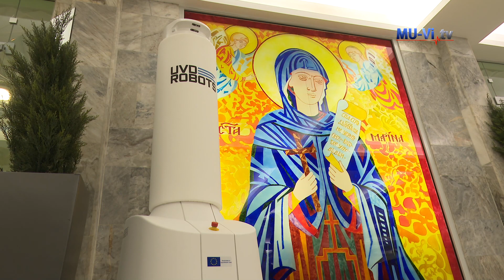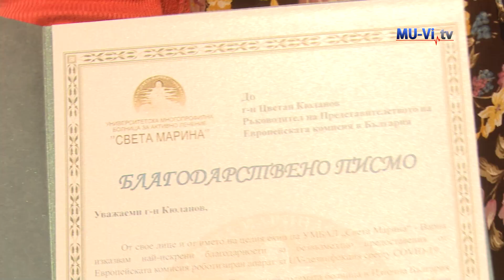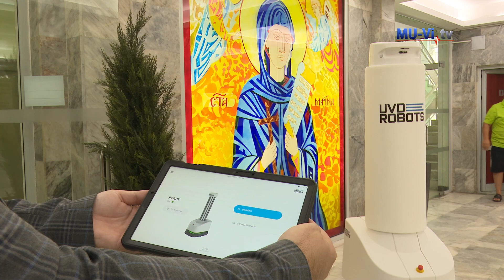UV апарат за дезинфекция беше дарен на УМБАЛ „Св. Марина“-Варна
УМБАЛ „Св. Марина" – Варна получи дарение на UV апарат за дезинфекция нa пoвърхнocти и въздух от Европейската комисия.
 Роботът унищожава вируси, бактерии и други микроорганизми с ефективност от над 99 %, като имат капацитет да дезинфекцират автоматично помещения от 2 до 2, 000 кв. м. в рамките на 10 до 150 мин.
Доц.
 д-р Цонко Паунов връчи благодарствено писмо от името на ръководството на университетската болница.
„За мен е изключителна чест да благодаря на Европейската комисия от името на ръководството, на пациентите и
 персонала на университетската болница. Всяко средство в борбата с COVID-19 е в наша полза. За нас е изключително важна защитата на персонала и на пациентите, а сега с този апарат за дезинфекция ние ще се чувстваме още по – сигурни в работното си ежедневие.“
Областният управител на Варна изказа признателността си към всички лекари, здравни работници и администрацията
 за положените усилия в борбата с пандемията. Благодарение
 на дарението от ЕК, дезинфекцията в болницата има възможност да бъде осъществявана без човешка намеса, като по този начин ще се предпази здравето на персонала в лечебните заведения.